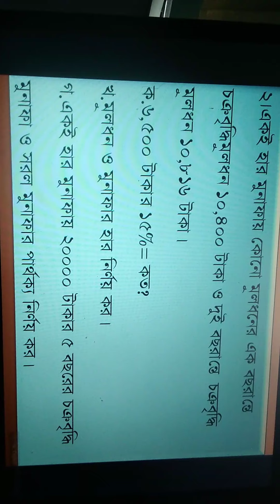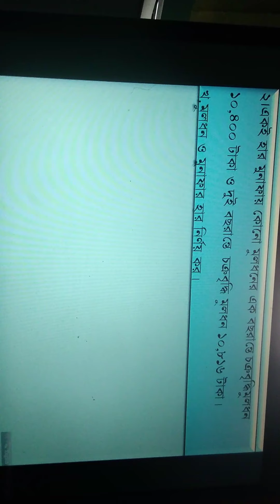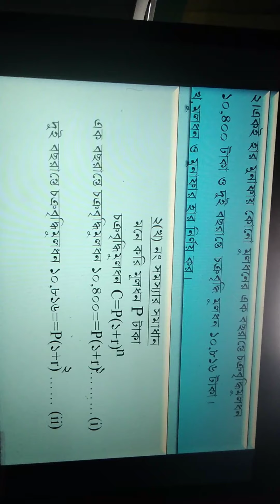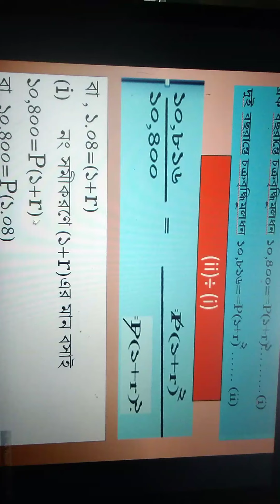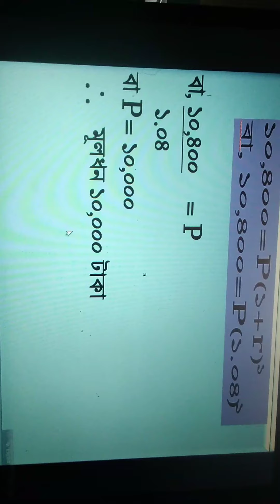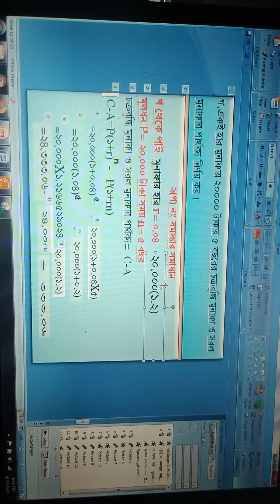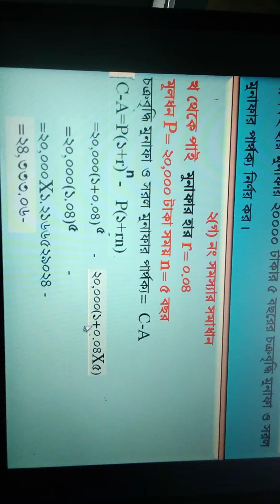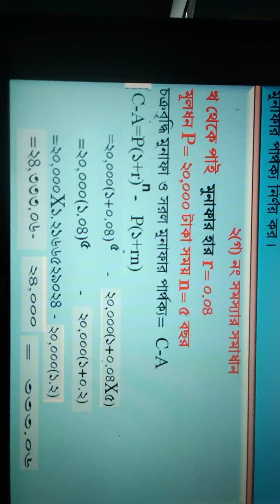৮ম গণিত মুনাফা ২য় অধ্যায়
৮ম গণিত মুনাফা ২য় অধ্যায় সৃজনশীল প্রশ্ন ও সমাধান
২।একই হার মুনাফায় কোনো মূলধনের এক বছরান্তে চক্রবৃদ্ধিমূলধন ১০,৪০০ টাকা ও দুই বছরান্তেÍ চক্রবৃদ্ধি মূলধন ১০,৮১৬ টাকা।
ক.৬,৫০০ টাকার ১৫%= কত?
খ.মূলধন ও মুনাফার হার নির্ণয় কর।
গ.একই হার মুনাফায় ২০০০০ টাকার ৫ বছরের চক্রবৃদ্ধি মুনাফা ও সরল মুনাফার পার্থক্য নির্ণয় কর।